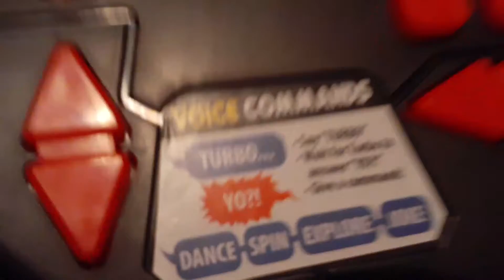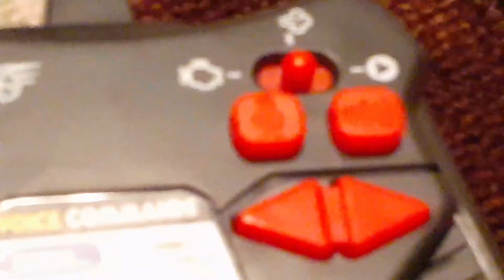i mess with some bot named turbo for 2 minutes trying to voice commands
like and sub please I need subs and views